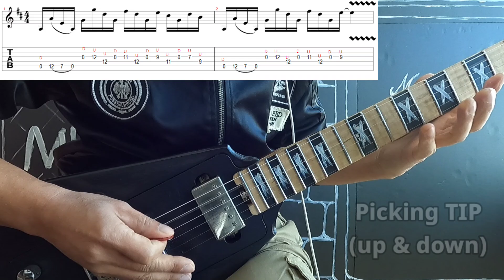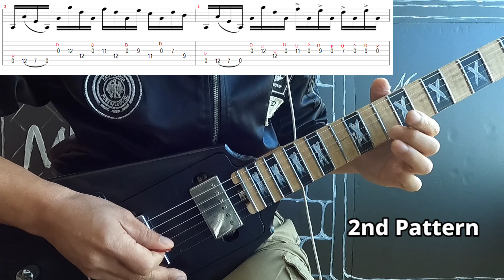[Lesson] Captain Nemo - Michael Schenker Group マイケル・シェンカー・グループ - キャプテン・ネモ (guitar cover)